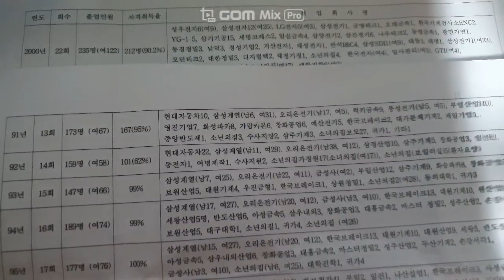아동 보호 시설 퇴소자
부자는 아니어도 충산층을 목표로 교육과 취업을
저같은 경우 1980년 4살때 입소하여 금형관련쪽으로 취업